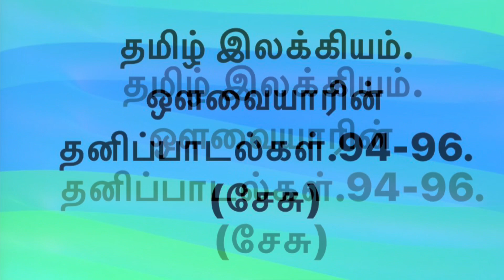TAMIL LITERATURE.SONGS OF AVVAIYAR.94-96.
தமிழ் இலக்கியத்தொடரில், ஔவையாரின் தனிப்பாடல்கள்.94-96.